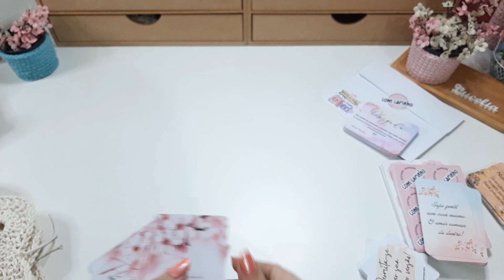O barbante cheio de nós.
🛍  Minha loja na shopee :

❤meu instagram